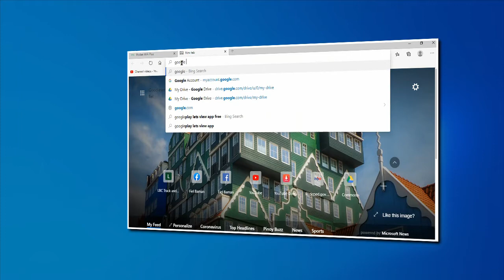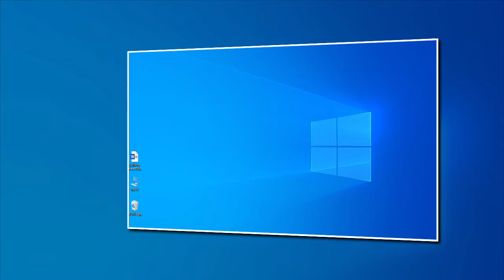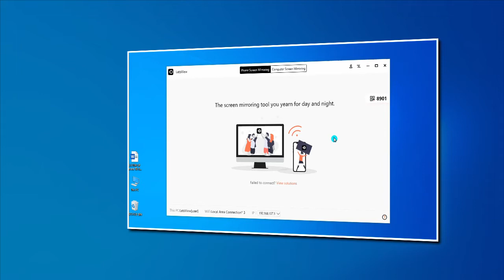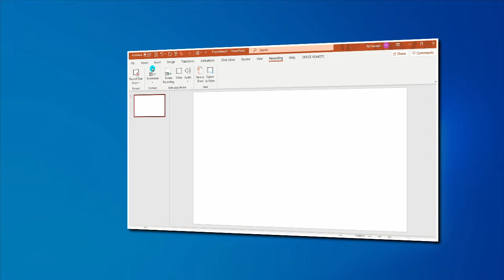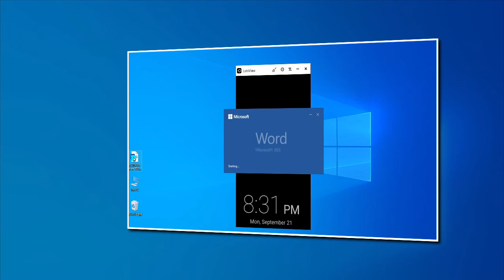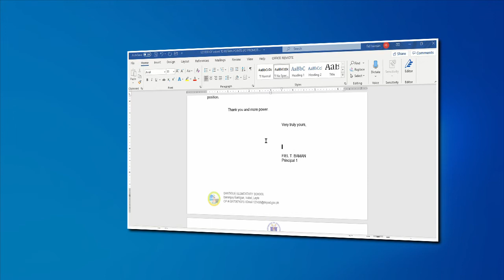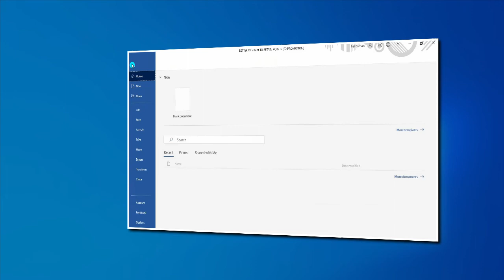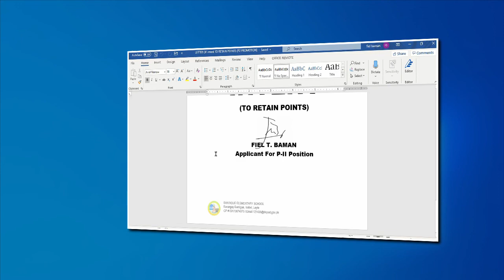On Line Signature? No Worry...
This video will guide YOU how to generate on line signature for documents.

Playing time:
0:00 Introduction
0:40 Video of Making Online Signature
9:30 Summary
10:05 End Screen

😍❤MUSIC & SOUNDS:
            Thanks & Credits to Youtube free stock downloads.
Awards ceremony title opener _ Awards ceremony intro _ Free after effect template